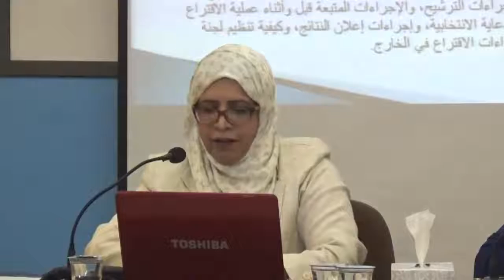المنبر التقدمي | د.لولوة المطلق " تجرية الترشح للبرلمان- دروس مستفادة"